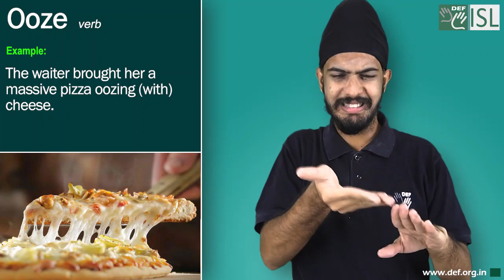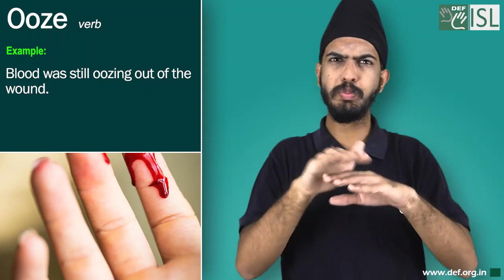Ooze (verb) Word of the Day for October 8th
Ooze (verb)

Meaning:- to flow slowly out of something through a small opening, or to slowly produce a thick sticky liquid:

Examples:- 1. She removed the bandage to reveal a red swollen wound oozing pus.
2. The waiter brought her a massive pizza oozing (with) cheese.
3. Blood was still oozing out of the wound.
4. Sap oozed from the pine tree.